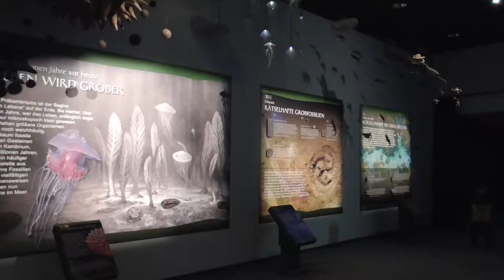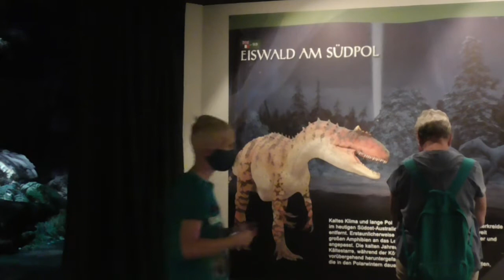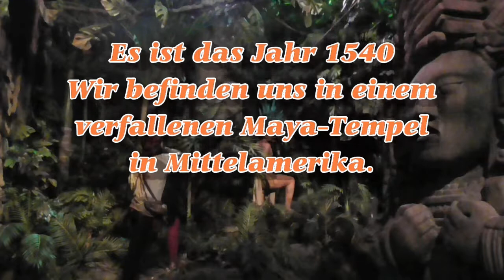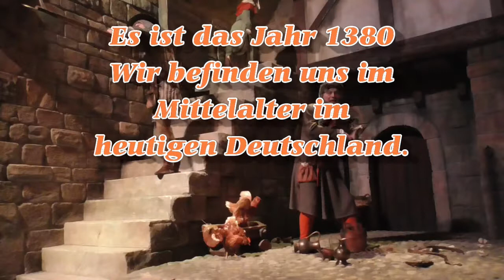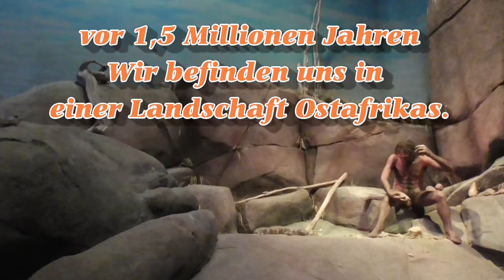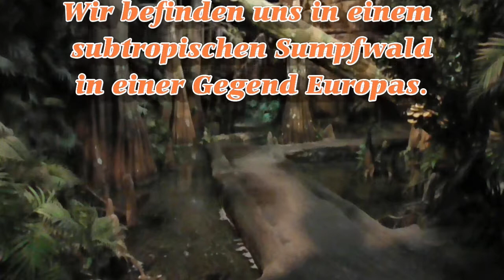Schiffweiler - Besuch im "Gondwana - Das Prähistorium" ( August 2020 )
Wir waren im August 2020 mit unserem Enkel im Saarland im Urlaub und haben dort unter anderem das Gondwana im Schiffsweiler Ortsteil Landsweiler-Reden besucht. Der Eintritt ist zwar nicht ganz billig und familiengerecht, aber es hat sich gelohnt. Ein ganz tolles Erlebnismuseum für Erwachsene und Kinder. Es gab eine Menge interessantes und aufregendes zu sehen, zu fühlen und zum Staunen. Die Landschaften wurden sehr schön angelegt und auch die Dinos schienen teilweise sehr lebendig. Leider war die "Dinowelt", eine große Indoor-Spielfläche für Kinder, corona-bedingt geschlossen.